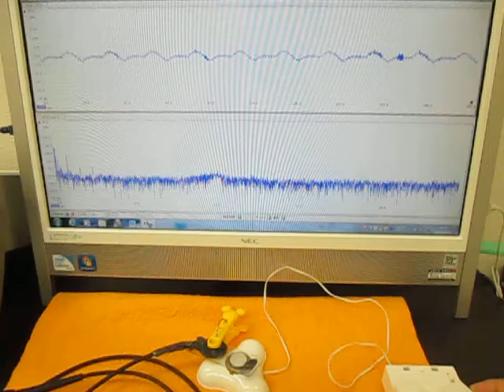オリジナル超音波システムの開発技術 （超音波システム研究所 ultrasonic-labo）